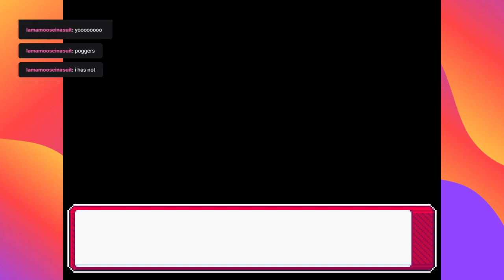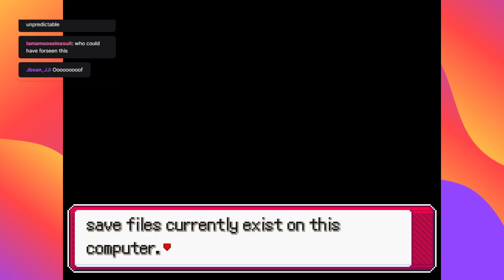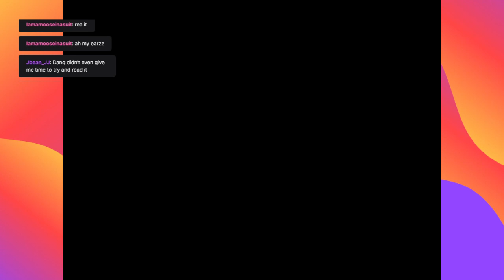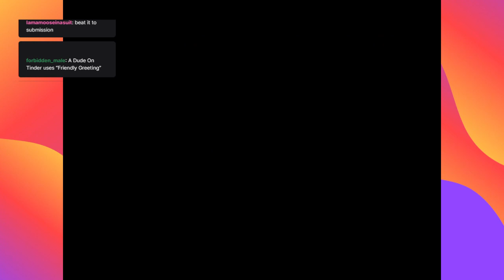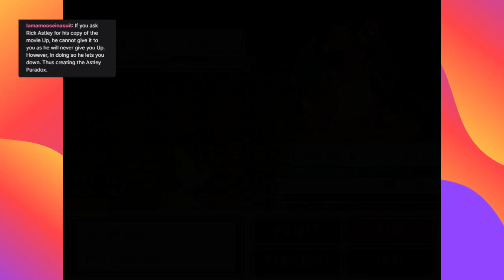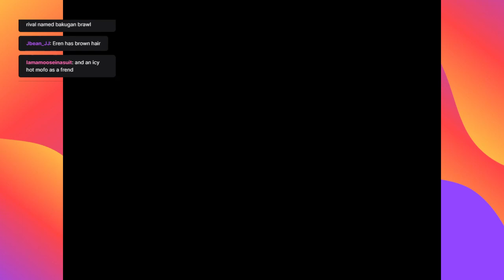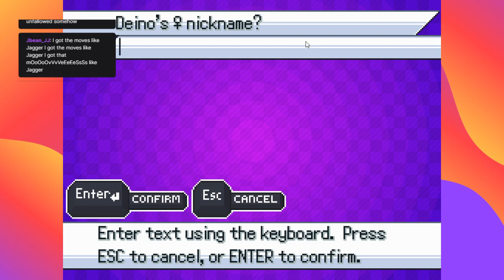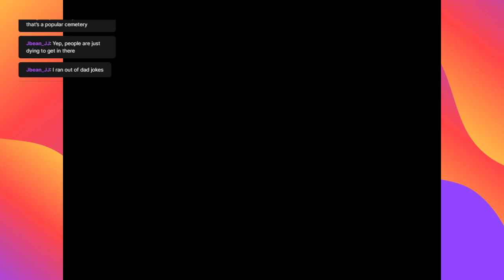First Stream! - Pokémon Insurgence Randomizer Nuzlocke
My First Stream! I had a ton of fun and I hope the people that watched had fun as well! I will be continuing this playthrough on my Twitch so if you want to see me live! This playthrough may go on for a while, so be prepared for a lot of uploads. I will beat this challenge! :)

Warning: I did swear a bit and the first three minutes are a bit rough. My chat said some interesting things that pop up on screen occasionally and I did repeat a couple things. I had to adjust my audio for the game and my voice, plus nothing happened there so I recommend skipping the first three minutes. My audio cut out a couple times.